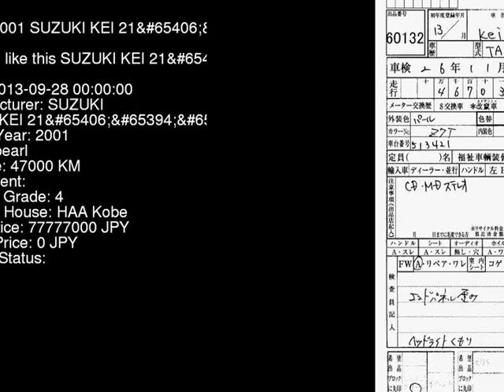2001 SUZUKI KEI 21SP_EX_TB HN12S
the Authority on JDMs since 2007!  . Details on this car from auction in Japan